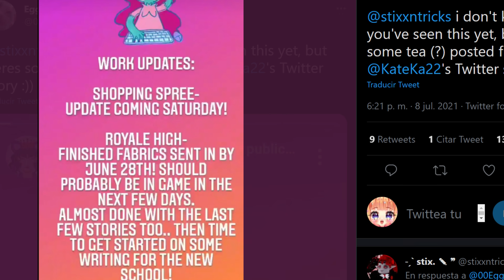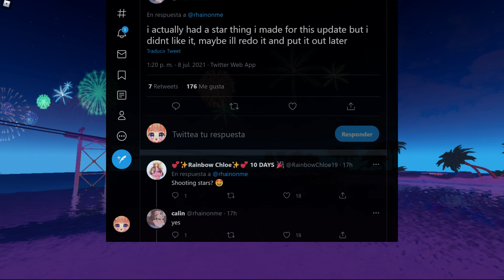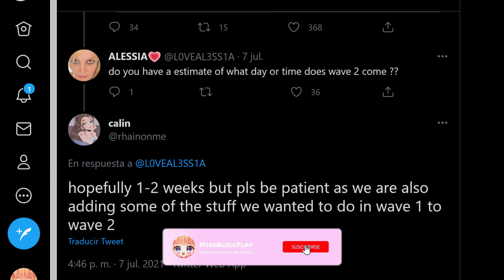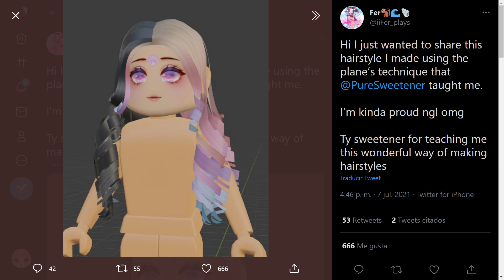🌟 ESTRELLAS FUGACES 🌴 NUEVAS MISIONES de la ACTUALIZACION de VERANO 👑 Royale High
DESCUBRE CUANDO SALDRA la NUEVA ACTUALIZACION de VERANO (Ola 2) en Royale High ROBLOX, con NUEVAS MISIONES, ESTRELLAS FUGACES, NUEVOS ACCESORIOS, NUEVOS PEINADOS y MUCHO MAS